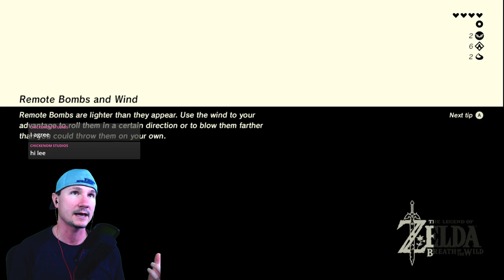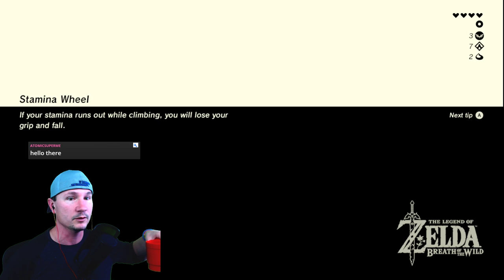The Legend of Zelda Gameplay: Hetsu: Part 6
Now that we have a new tool to find shrines - let's find some so that we can skill-up Link!

Add me as a friend on Switch! Here's my friend code: SW-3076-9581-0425

About The Legend of Zelda Breath of the Wild: (Source Wikipedia)
The Legend of Zelda: Breath of the Wild[a] is an action-adventure game developed and published by Nintendo. An entry in the longrunning The Legend of Zelda series, it was released for the Nintendo Switch and Wii U consoles on March 3, 2017. Breath of the Wild is set at the end of the series' timeline; the player controls Link, who awakens from a hundred-year slumber to defeat Calamity Ganon before it can destroy the kingdom of Hyrule.

Similarly to the original Legend of Zelda (1986), players are given little instruction and can explore the open world freely. Tasks include collecting multipurpose items to aid in objectives or solving puzzles and side quests for rewards. Breath of the Wild's world is unstructured and designed to reward experimentation, and the story can be completed in a nonlinear fashion. Development of Breath of the Wild lasted five years. Wanting to reinvent the series, Nintendo introduced elements such as a detailed physics engine, high-definition visuals, and voice acting. Monolith Soft assisted in designing landscapes. The game was planned for release in 2015 as a Wii U exclusive, but was delayed twice due to problems with the physics engine. Breath of the Wild was a launch game for the Switch and the final Nintendo game for the Wii U. Two downloadable content packs were released later in 2017.

Breath of the Wild received acclaim for its open-ended gameplay and attention to detail, with many publications describing it as one of the greatest video games of all time. Critics called it a landmark in open-world design, despite minor criticism for its technical performance at launch. It won numerous awards, including several game of the year awards. By September 2018, Breath of the Wild had sold over 11.7 million copies worldwide, making it the bestselling Zelda game.